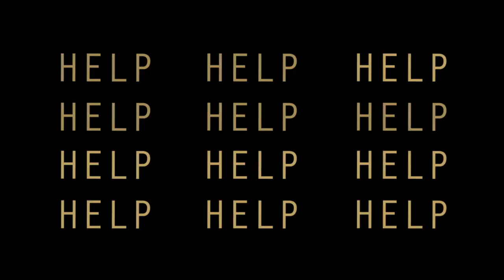Oliver Ames Holiday Tournament 2017 - Game 8